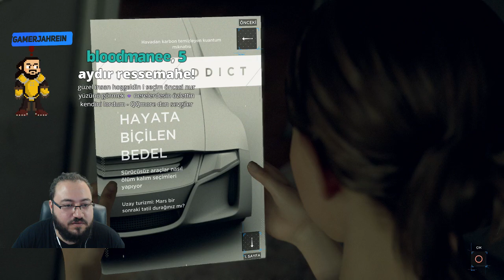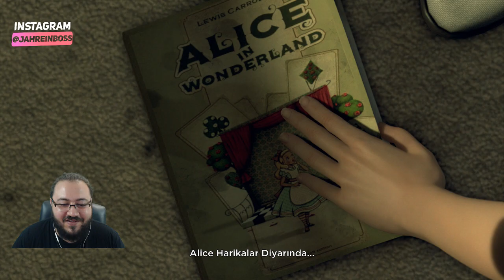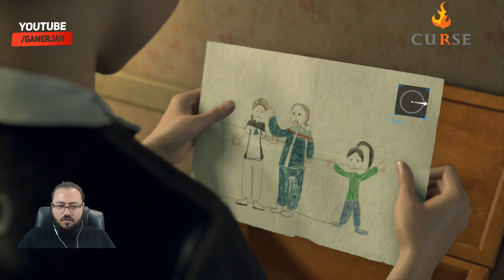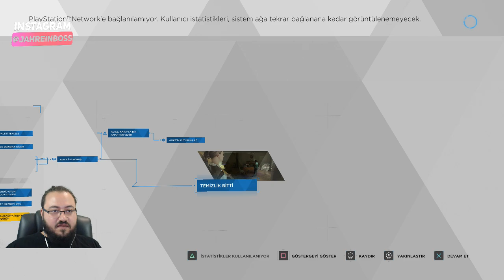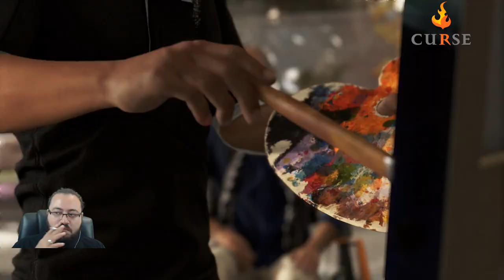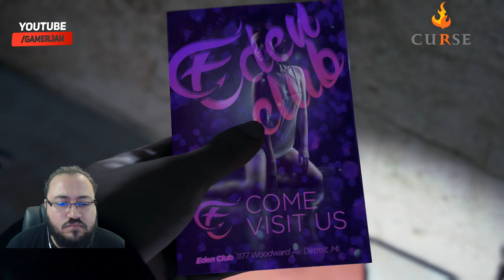Detroit: Become Human [ #2 ] - Android Cici Kuşlar